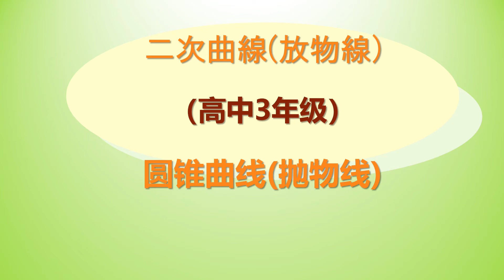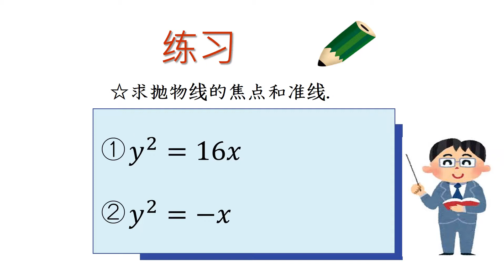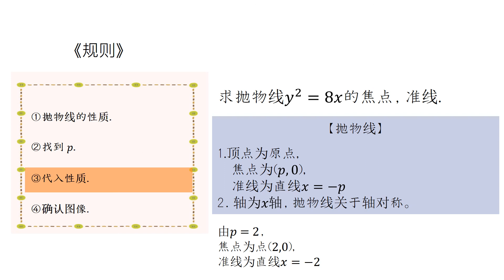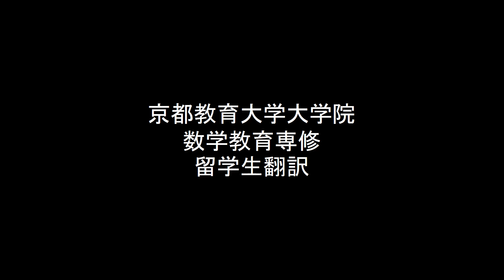高3＿二次曲線＿直行座標による表示＿放物線（中国語版）